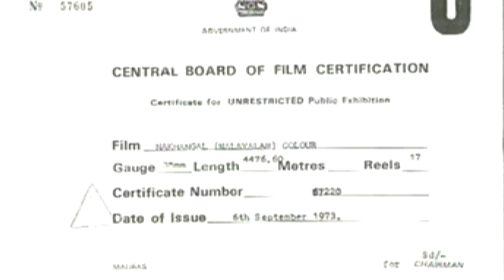Malayalam Old Super Hit Full Movie | Nakhangal | Thoppil Bhasi | Vincent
Follow Our Whatsapp Channel Nakhangal is a 1973 Indian Malayalam film, directed by A. Vincent and produced by Hari Pothan. The film stars Madhu, Jayabharathi, K. R. Vijaya and Kaviyoor Ponnamma in the lead roles. The film had musical score by G. Devarajan

Directed by A. Vincent
Written by Vaikkom Chandrasekharan Nair
Thoppil Bhasi (dialogues)
Screenplay by Thoppil Bhasi
Produced by Hari Pothan
Starring Madhu
Jayabharathi
K. R. Vijaya
Kaviyoor Ponnamma

|| ANTI-PIRACY WARNING ||
*COPYRIGHT PROTECTED*